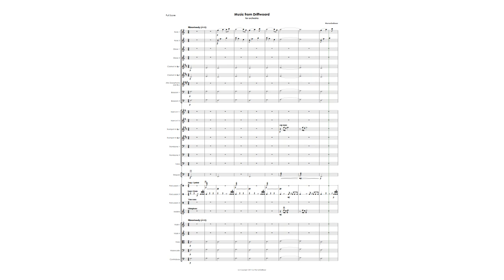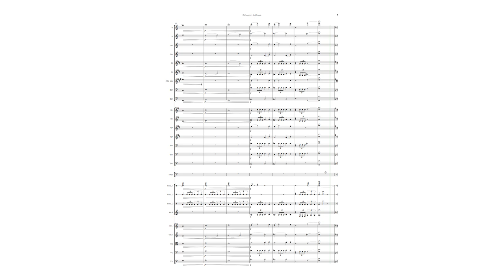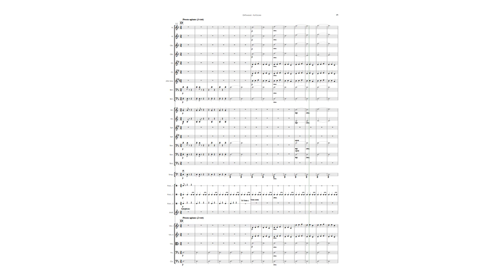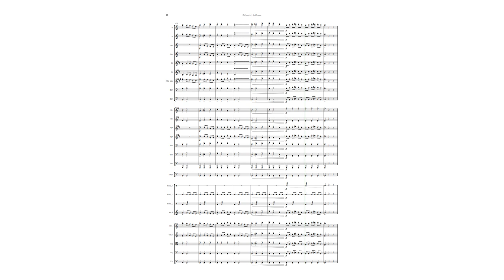Music from DRIFTWOOD – for orchestra – Werner De Bleser [SCORE VIDEO]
o Composition: Werner De Bleser
o For orchestra: 2.2.2.2 alto sax (ad.lib.) 2.2.2.1. timp 4perc strings
o Mockup with Sibelius & NotePerformer (have@drop)
o The score & parts can be found on the IMSLP website (Werner De Bleser)
o Music from DRIFTWOOD tells the story of Ask and Embla, who are the first humans – male and female, respectively – to be created in Norse mythology. Odin found two tree trunks, pieces of driftwood, lying on the beach. They were shaped like a man and a woman